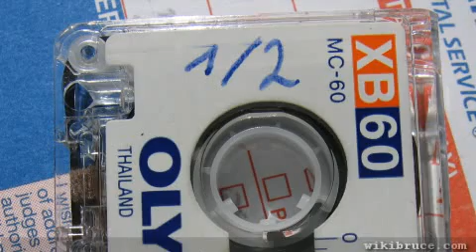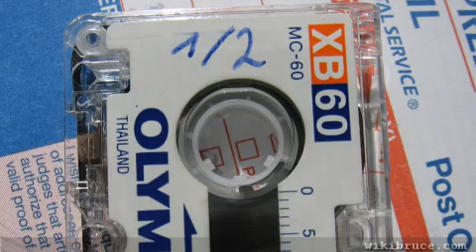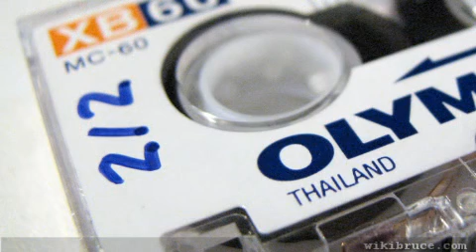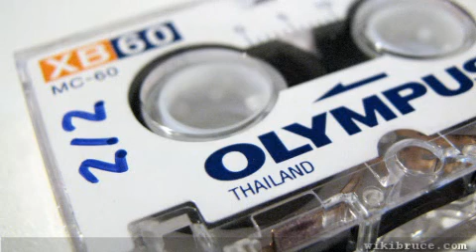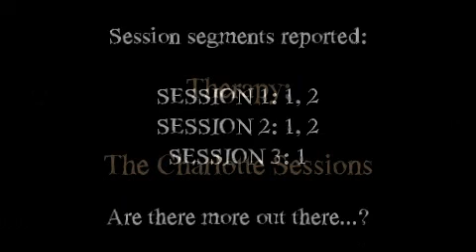A Writer's Therapy: The Charlotte Sessions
For more information about this mysterious viral / ARG, visit

Could this be related to Sebastian Fitzek's latest novel, Therapy?